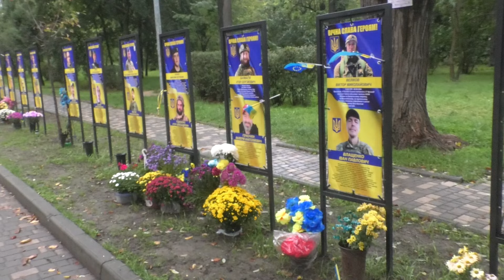Опитування одеситів: "Чи повинен ТЦК бігати за чоловіками?"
Одесити вміють критично мислити, а тому мають на все свою точку зору! Тож...
Події щодо перевірки документів представниками ТЦК у Києві, після концерту "Океану Ельзи", викликали шквал емоцій: "мають право!", "не мають права!".. Знову "мальчиков в трусиках" розпинають, роспропаганда заволала про "асвабаждение украинского народа"...
Ми свідомо не зверталися до юристів - тут все зрозуміло: захищати Україну - конституційний обов'язок кожного громадянина, а вийшли дізнатися точку зору простих одеситів, на Алею Героїв...